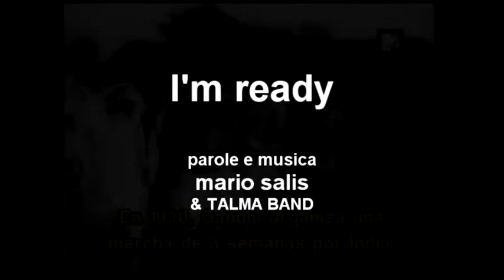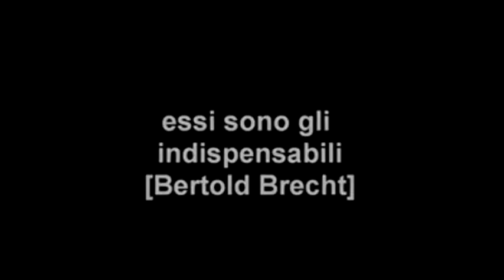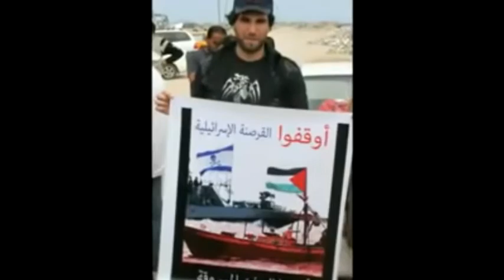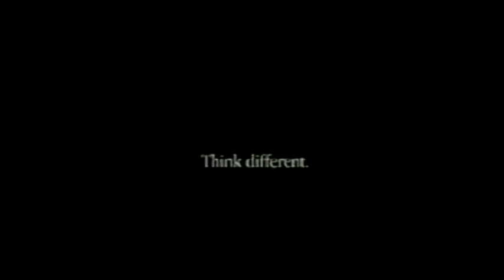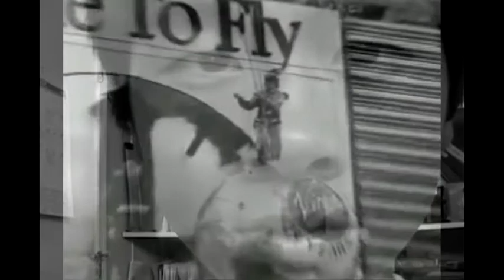I'm ready - Mario SALIS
Sento che il tempo sta precipitando
un uomo solo puo cambiare il mondo
credimi è un segno del tempo
credimi siamo allo sbando
il grande giorno é stato annunciato
da molti uomini che hanno dato
la loro vita il loro fiato
e spesso hanno avuto in cambio solo uno sputo

Banconote su bancarelle dove si vendono anime crude
delle scorie delle bombe te le presentano
come caramelle
Sempre più grande è il divario
tra chi sputa sangue e chi sputa veleno
scene di odio per un pezzo di terra
sempre più grande il divario tra il cielo e la terra

I'm ready
to let hope
come into my life
forever

Ultimo avviso prima della cena
il pasto é pronto il pasto della luna
il divario tra il sangue e la vena

L'oro l'argento e tutto l'oro del mondo
l'hanno tenuto nascosto ad un miglio
tra il padre e il figlio

Predatori sempre a caccia di pesca
uomini soli in mezzo alla tempesta
donne e bambini senza un filo di acqua
vite umiliate da ogni tipo di sconfitta

Ferite rimarginate da altre ferite
strappano alla storia anime perdute
fanno la fila per sbatterti in faccia
il loro odio la loro misera feccia

I'm ready
to let hope
forever

Popoli sappiate sarete liberati
Da sud est al nord ovest siate preparati
la vostra stella è il vostro cuore
la vostra voglia di liberare
il vostro mondo il vostro amore
ed io baciero' il tuo cuore
abbracciero' ogni tuo sguardo
tu che oggi vedi la miseria di questo mondo

Crolleranno i loro muri
e le loro false sicurezze
fatevi coraggio fate che arrivi presto
il giorno delle spezie
del latte del miele della luce
e di tutti coloro che operano per la pace
chi semina nel cuore dell'uomo
libera se stesso e illumina il cammino

I'm ready
to let hope
forever